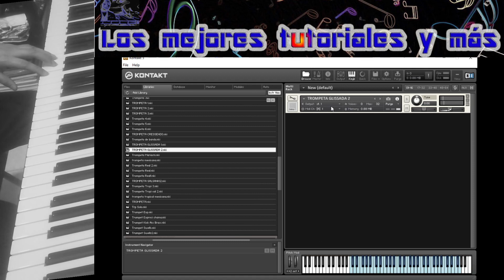METALES Librería para Kontakt #4😱😎🤩Los mejores metales, brass, sax, trumpet, trombon🎷🎷🎺🎺BY LMTYM🔥💯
Cuarta parte de una excelente librería de METALES que incluye variedad de sonidos de trompetas, sax, trombon, brass entre otros | Samples para Kontakt 5.5.1 o cualquier versión superior (Kontakt 6)